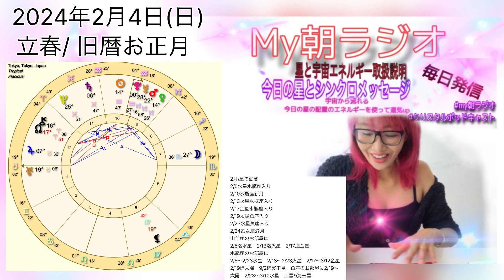2/4(日)🍀My朝ラジオ🍀毎日の星読みと宇宙エネルギー取扱説明＋シンクロメッセージ🌸立春/旧正月🧧毎日発信